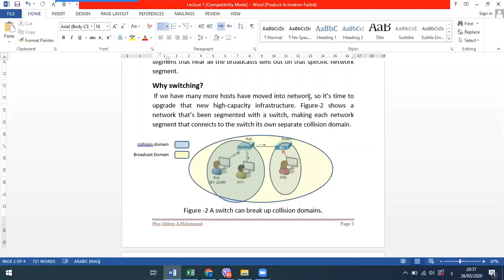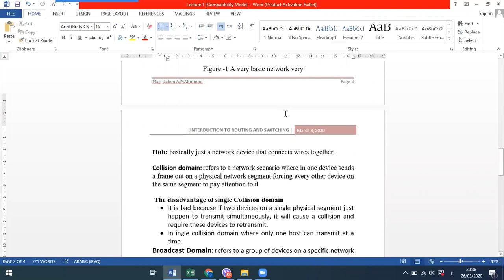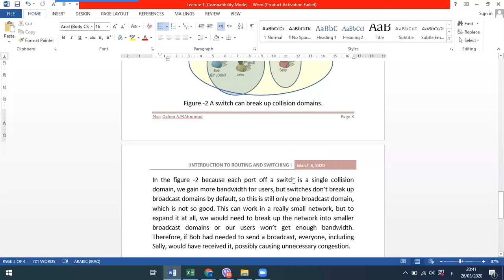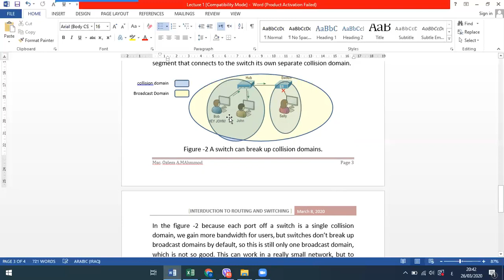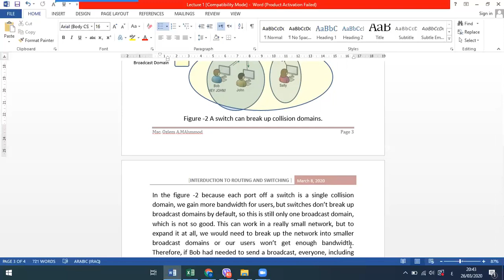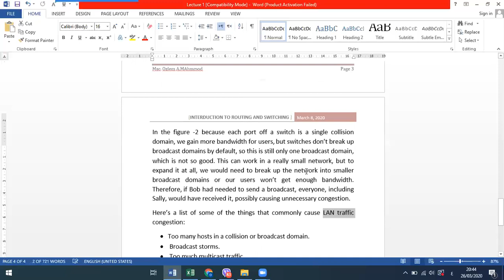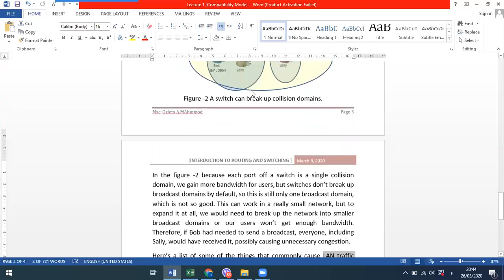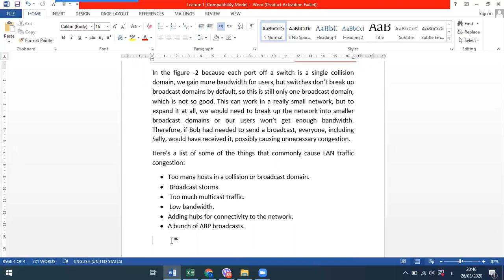lecture1 part2 switching and routing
University of Kirkuk
College of Computer Science and Information Technology
Network Department